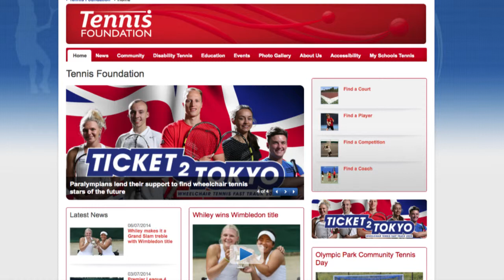Ticket2Tokyo Lucy Shuker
Hear from Paralympic bronze medallist Lucy Shuker on why she wants you to start playing wheelchair tennis and sign up to Talent ID campaign Ticket2Tokyo.